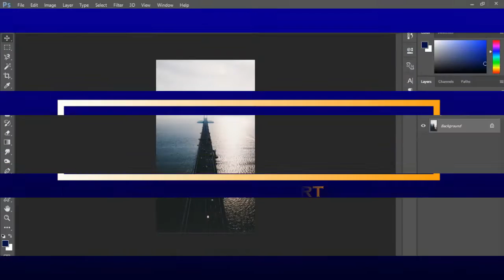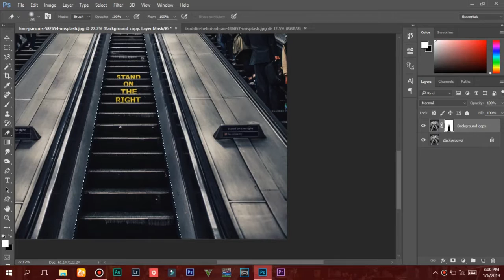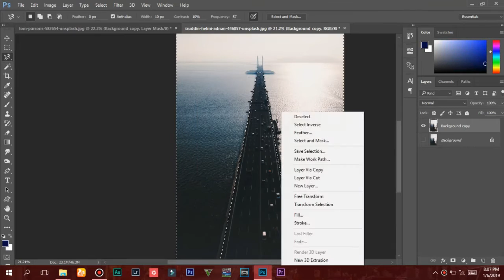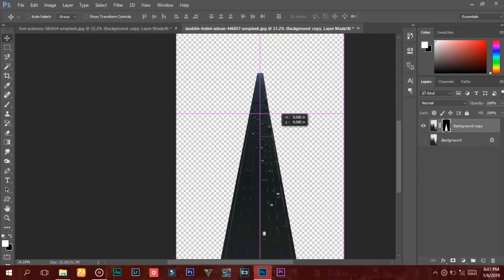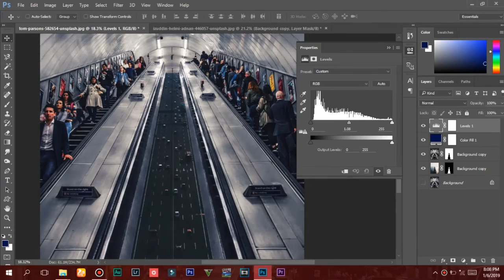edit Photoshop manipulation tutorial | turns an escalator into a highway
》Like Video ini jika temen temen suka ;)

》Jangan lupa shere juga ke temen temen kalian ya..

---■DESKRIPSI■---
5.The Room
4.Horor Hospital
3.slendrina the cellar
2.the dark meadwow
1.Night Terrors: The Beginning

Karena itu GERATIS dan tidak dipungut BIAYA apapun

YA KAN.
--CREDITS--
Video dan gambar dibuat oleh : Official PicokHd
-Intro BY: PicokHd (saya)
Outro by Official PicokHd